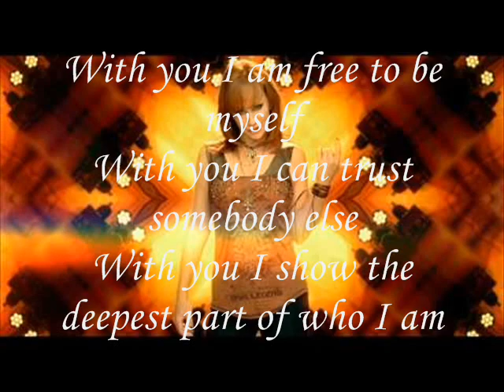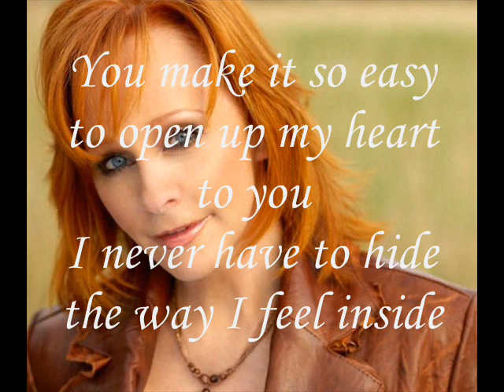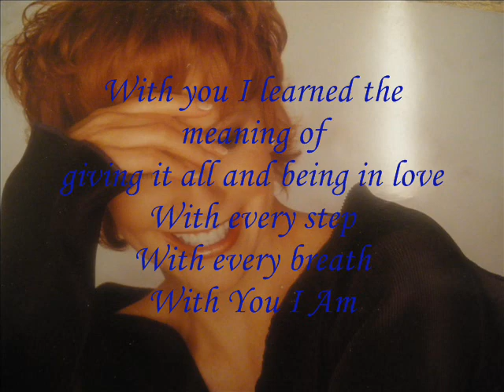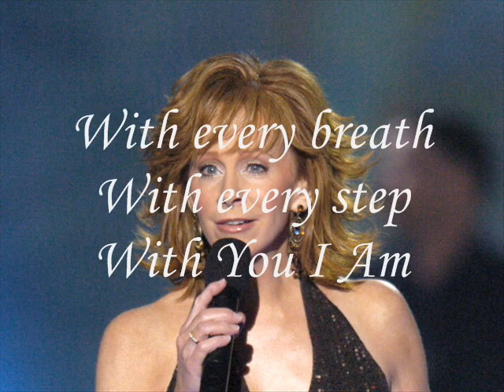Reba McEntire-With You I Am Lyrics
Very beautiful song

Extra lyrics:

It's feelin so right to me
Hearin your voice sayin my name
Holdin you here, there's nothin I'd change
It's feelin so good to know
I can let my true heart show
It's what I've  waited for
I've never been so sure

chorus
With you I am free to be myself
With you I can trust somebody else
With you I show the deepest part of who I am
With you I learned the meaning of
giving it all and being in love
With every step
With every breath
With You I Am

Dancin with you here in the dark
showin you how important you are
You make it so easy to open up my heart to you
I never have to hide the way I feel inside

chorus
With every step
With every breath

instrumental break

With you I can (I can)

With every step
With every breath

With every step
With every breath